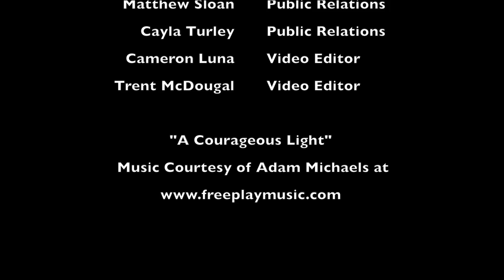Gordon County Schools: Teachers Using Technology - Mike Mansi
Gordon County Schools presents Teachers Using Technology with JROTC instructor Mike Mansi of Gordon Central High School.